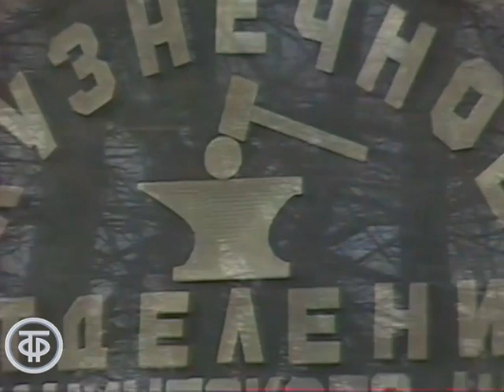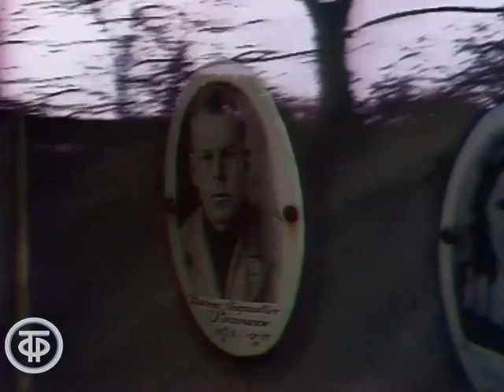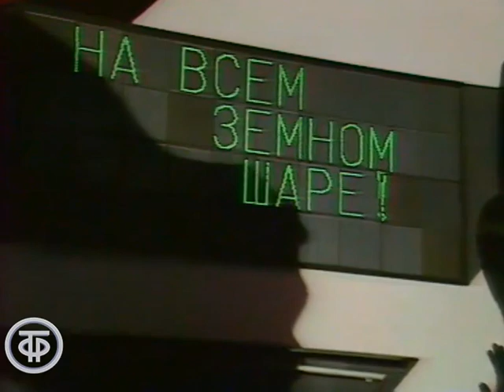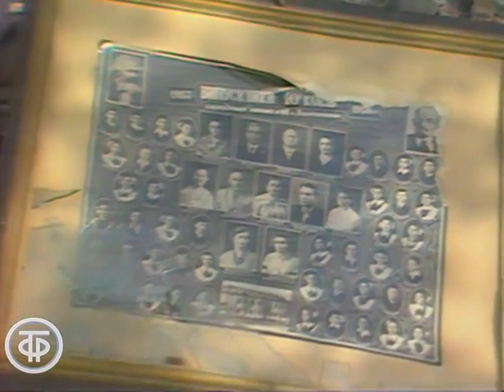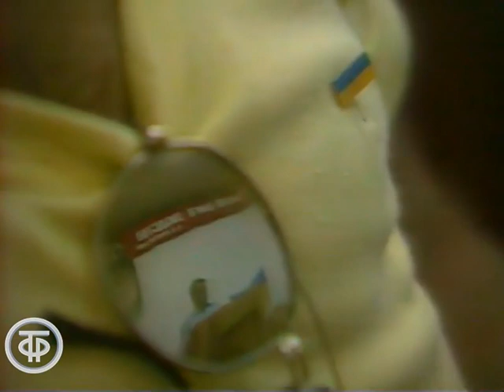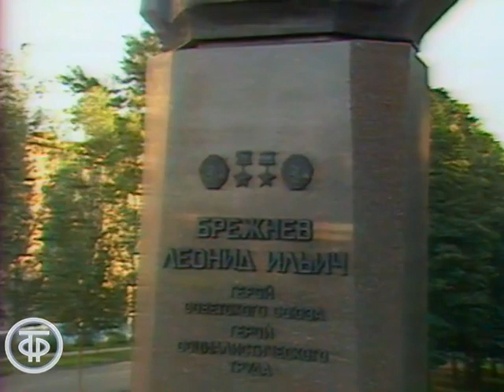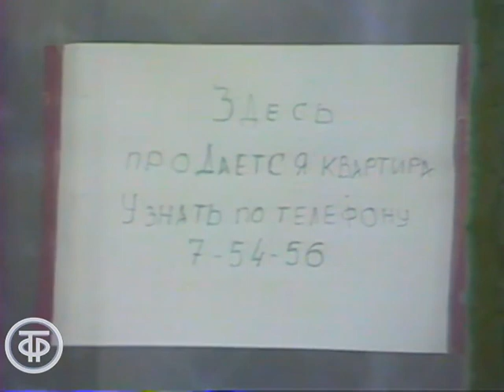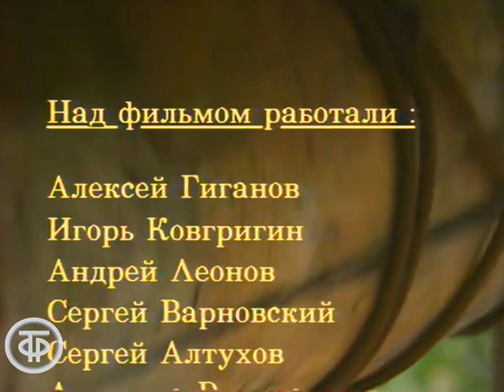Вишни цветут (1989). Родной Днепродзержинск. Воспоминания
Вишни цветут

Автор фильма Светлана Волошина после долгой разлуки возвращается в родной город Днепродзержинск. Ее воспоминания о детстве, семье, полны нежности и светлой грусти. Это рассказ о людской памяти, хранящей все пережитое, о тех, для кого трагически сложилась жизнь и о тех, чьи памятники сняты с пьедесталов.

ТОЭкран 1989
Автор сценария - С. Волошина
Режиссер - А. Гигантов
Оператор - Андрей Леонов
Оператор - Сергей Варновский
Оператор - Игорь Ковригин